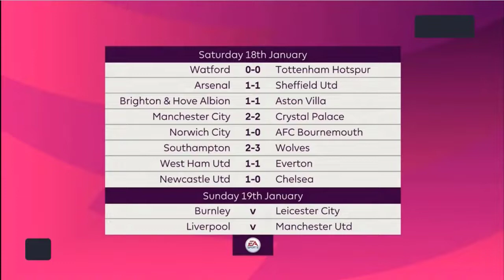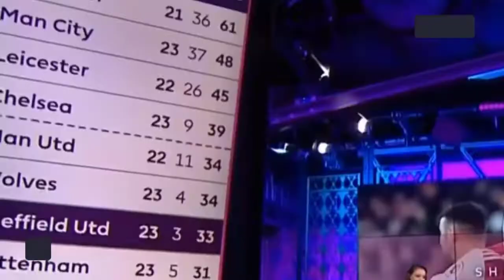MOTD Arsenal 1-1 Sheffield United : DISAPPOINTED Ian Wright Reaction Mikel Arteta Match Analysis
Sheffield United manager Chris Wilder urged his players to "turn a really good story into a fantastic one" after his side's outstanding first season back in the Premier League continued with a draw at Arsenal.

The Blades were in League One when Wilder took charge three-and-a-half years ago but are now in contention for European football after a fine start to the campaign.

The Blades were typically organised and threatening throughout but looked set for defeat when 18-year-old Gabriel Martinelli steered in an opener for the hosts.

Wilder's attacking substitutions were rewarded when John Fleck hit a deflected shot into the far corner to keep the Blades four points clear of the Gunners.

Yet another deflected goal condemned us to a frustrating draw in a hard-fought affair against Sheffield United on Saturday.

We got off to a tentative start against a Blades side with the second best away record in the division – and it was the visitors who were on top in the early stages.

Lys Mousset, who scored the winner against us at Bramall Lane back in October, had two presentable chances within the first 10 minutes but headed both over the bar.

Slowly but surely we grew into the game, and soon we showed our attacking intent as a slick counter saw Alex Lacazette play Nicolas Pepe into space down the right, and the Ivorian’s cross was volleyed wide by Gabriel Martinelli.

The brilliant Brazilian had another half chance soon afterwards when he shot wide after fine work by Pepe, but for much of the first half we found it tough to break down a resolute United side.

But right on the stroke of the interval we had our breakthrough as Mesut Ozil found Lacazette, who slipped a delightful ball into space to the left of the area for Bukayo Saka. The teenager looked up and picked out a cross that took a deflection, gifting a tap-in to Martinelli.

The goal gave us an added impetus going into the second half, but the game remained just as tight and tense with the visitors not giving us an inch – and Granit Xhaka had to be alert to clear one scrambled effort off the line.

We soon had a penalty shout as Pepe looked to have been taken down in the box, but after the referee waved play on and a VAR check, nothing was given as the tension rose further.

Eddie Nketiah, back from a loan spell at Leeds, was soon introduced off the bench for Lacazette as we entered the final act of this game and the visitors starting to throw men forward in search of an equaliser.

Oli McBurnie had a clear chance with 10 minutes remaining when he climbed highest from a corner, but planted his header straight at Bernd Leno – but moments later John Fleck equalised with a shot that took a deflection on its way in.

That was that, and yet another draw will give Mikel Arteta plenty to ponder ahead of Tuesday’s trip to Stamford Bridge.